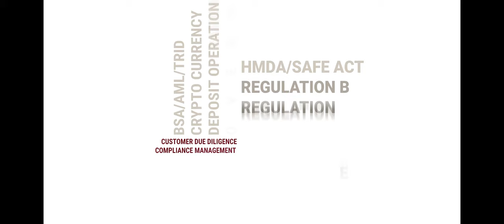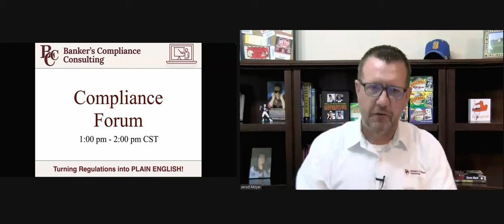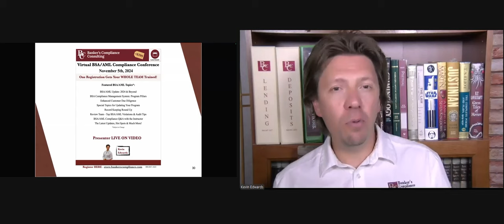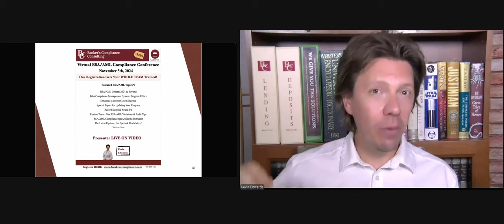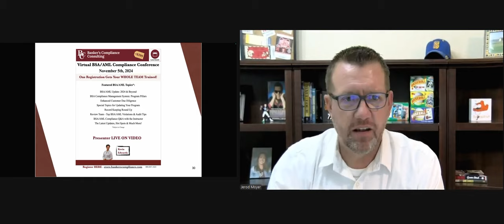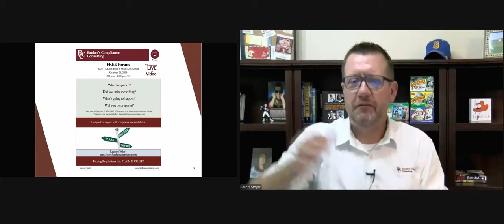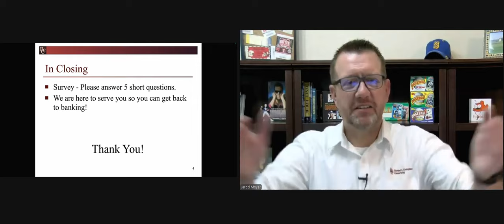BSA/AML Compliance Q&A FREE Forum 2024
Get Answers to Your Bank Secrecy Act (BSA) / Anti-Money Laundering (AML) Compliance Questions

Designed for BSA Officers, Management, Compliance Officers, Auditors and Other Risk Management, Operations Personnel, and the Frontline.

Our team will provide PLAIN ENGLISH answers to as many questions as time allows.